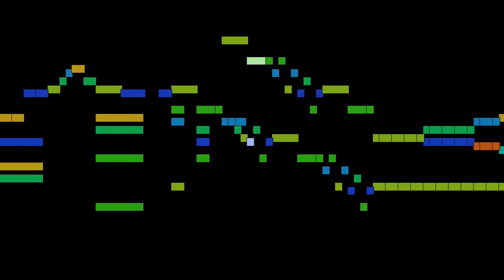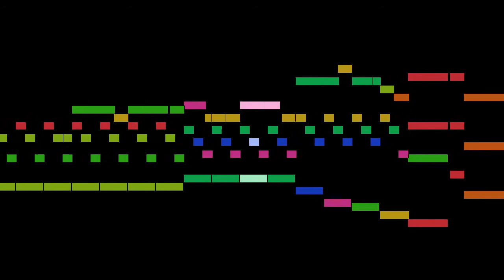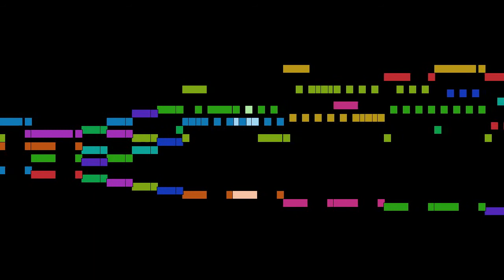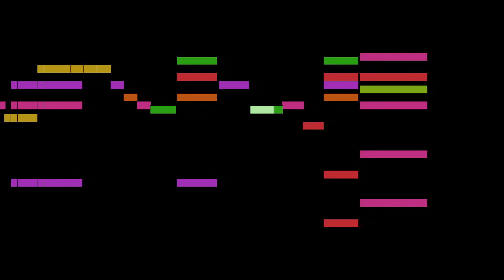Mozart - Song : Sineds Bardsgesang O Calpe! dir donnerts am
Song : Sineds Bardsgesang O Calpe! dir donnerts am Fuße, K 386d, by Wolfgang Amadeus Mozart, with animated score.